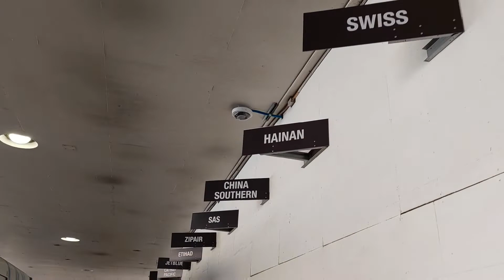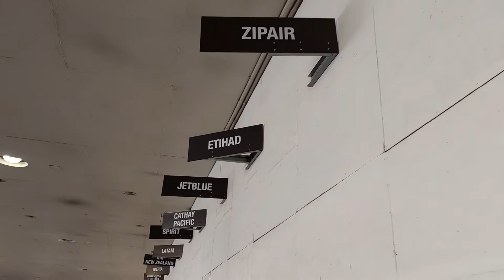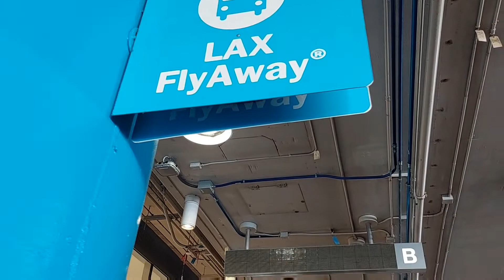Los Angeles Airport